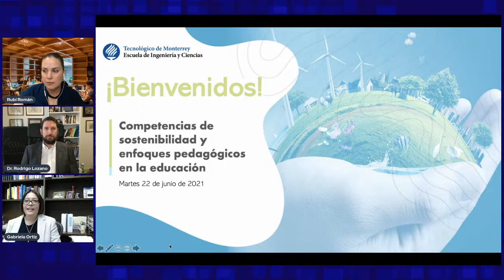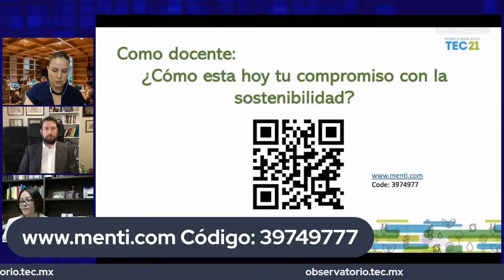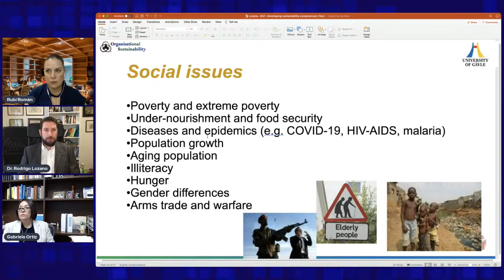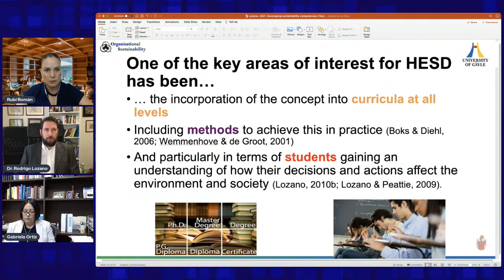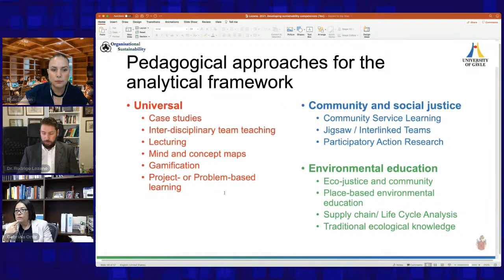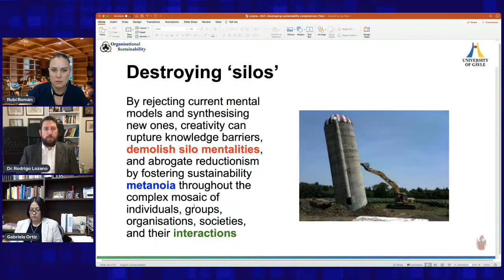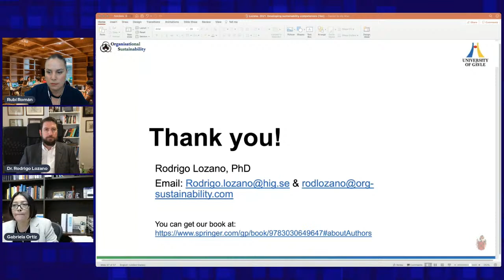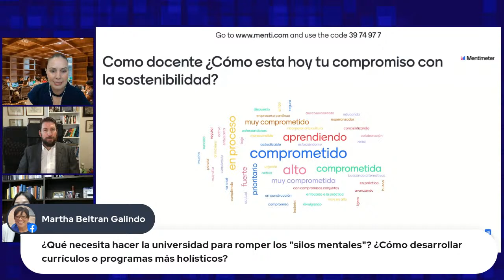Webinar: Competencias de sostenibilidad y enfoques pedagógicos en la educación con Dr Rodrigo Lozano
Webinar | Competencias de sostenibilidad y enfoques pedagógicos en la educación con el Dr. Rodrigo Lozano. En este webinar conoceremos ¿cómo conectar las competencias y los enfoques pedagógicos que proporcionen una educación sostenible más integral, holística y sistémica para los futuros líderes, tomadores de decisiones, educadores y agentes de cambio? ¡No te lo pierdas!